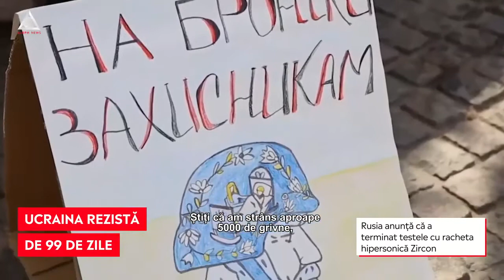Rusia invadează Ucraina de 99 de zile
➥ 240 de copii au murit în războiul dintre Ucraina și Rusia și alți peste 200.000 au fost deportați în Rusia.
➥ Zelenski: Rusia fură copiliăria copiilor noștri.
➥ Rusia anunță că a terminat testele cu racheta hipersonică Zircon.